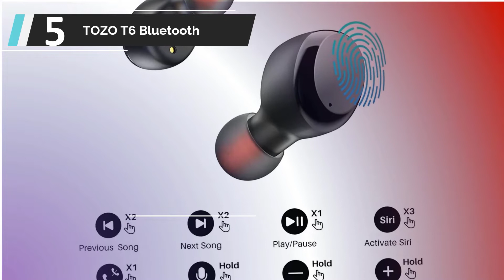Die besten Kabellose Kopfhörer Test (2022)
Liste der 5 besten Kabellose Kopfhörer Test

✅ 1. KLIM Pods - Bluetooth

✅ 4. Beats Powerbeats Pro

✅ 5. TOZO T6 Bluetooth Kopfhörer

Heute sehen wir uns besten Kabellose Kopfhörer Test  an. Durch umfassende Recherchen und Tests haben wir eine Liste an Optionen zusammengestellt, die die Bedürfnisse verschiedener Anwender erfüllen werden. Wir haben die Qualität, die Funktionen und den Wert der Produkte berücksichtigt, um die bestmögliche Auswahl zu treffen. Für weitere Infos und aktuelle Preise der von uns erwähnten Produkte, sieh dir am besten die Links in der Beschreibung oben an.